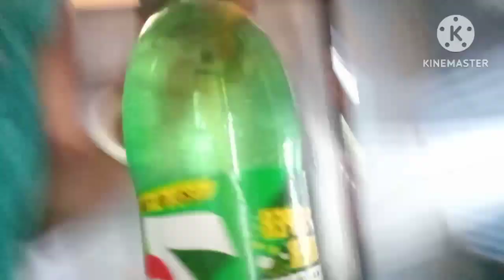কত দিন পরে বাবা আমাদের বড়িতে এসেছে 🤗কি কি নিয়ে এসেছে দেখো😳bengalivlog